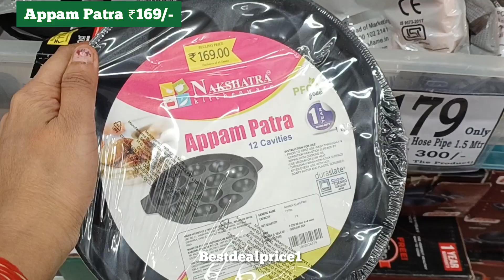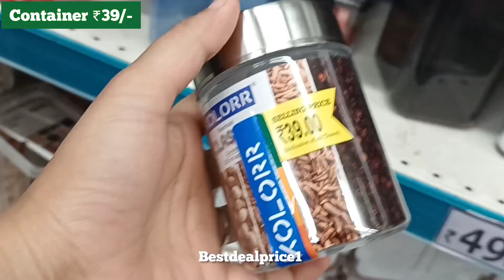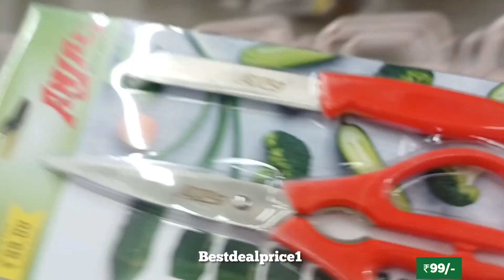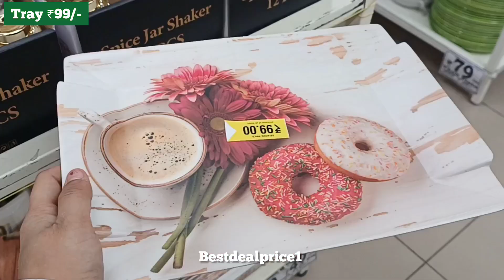🚨DMART Today Latest Steel Offer, Online Available On New Organiser, Kitchen Products Cheapest Price😱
😍D'Mart New Kitchen Product Collection | Latest D'mart Tour | DMart Latest Kitchen Collection, Online facility available
Dmart
dmart
Dmart latest tour
Dmart organisers
Dmart kitchen products
Dmart haul
dmart tour
dmart stationary
dmart glass
dmart clothing
dmart cheap offers
best offers
kitchen organization
cheap kitchen products
cheap organisers
Reliance Smart
latest haul
dmart ceramic
Super 99
Market 99
Reliance fresh
Latest offers
Super markets
latest kitchen
space saving containers
storage baskets
kitchen gadgets
shopping vlog
Kitchen gadgets
kitchen storage containers
baskets
crockery
online shopping
flipkart
alibaba
Amazon latest kitchen
unique kitchen-ware
smart organisers
Smart kitchen products
home centre
home center

D Mart
DMart